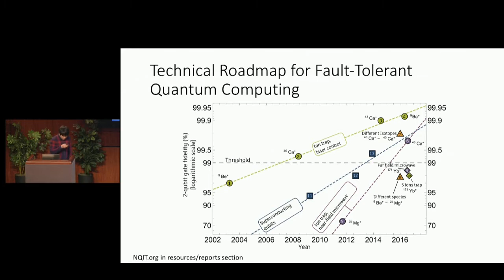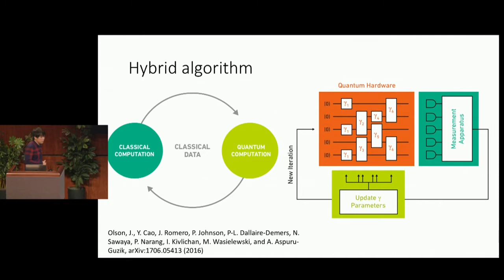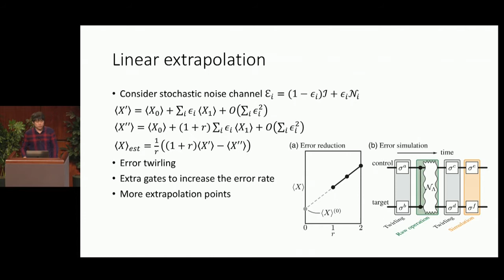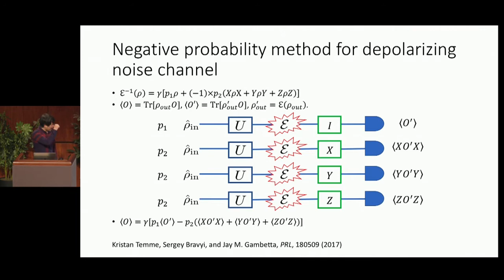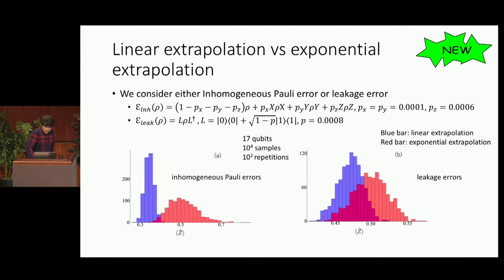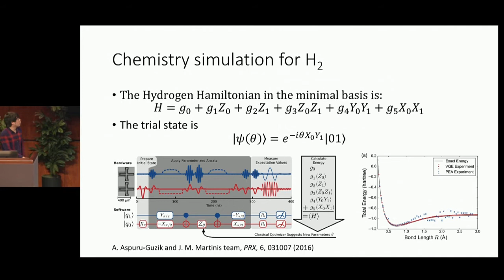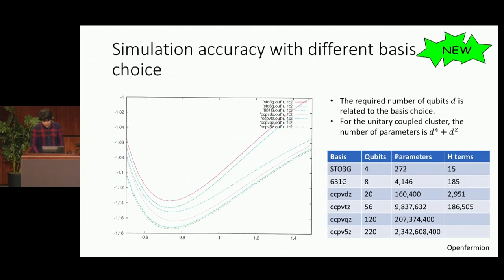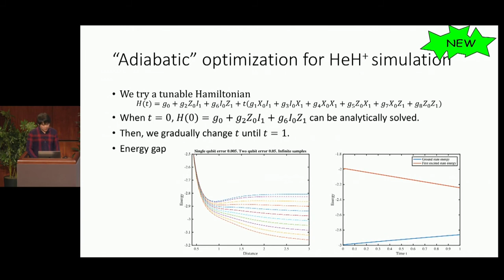Error mitigation in quantum simulation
by Xiao Yuan, research fellow in the department of materials,  University of Oxford